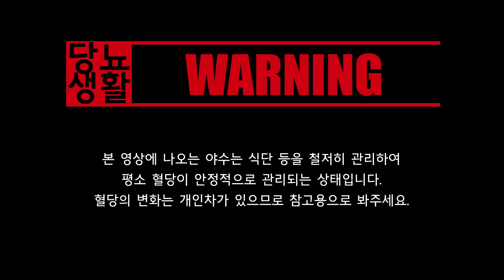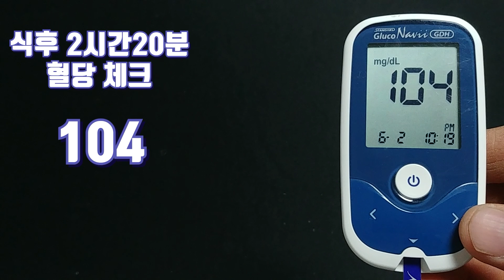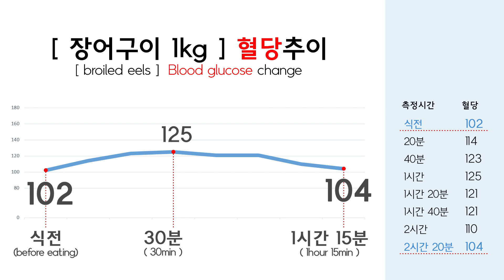당뇨환자가 【장어 1KG】을 먹으면?! | 20분마다 혈당측정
오늘은 장어구이 1KG을 먹고 혈당의 변화를 측정해보겠습니다

2019년 3월 22일 당뇨약은 끊었고 고지혈증 약 복용중입니다